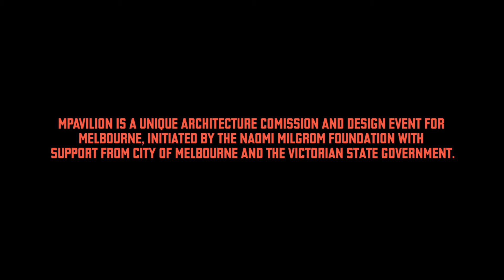MRelay – Part 3: Dreaming – #5 – Tony Birch and Emma Burrows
Author and philosopher Tony Birch speaks with Dr Emma Burrows (from the Florey Institute of Neuroscience and Mental Health) during the third leg of MRelay.

MRelay was a marathon conversation relay between leading thinkers, activists, architects and provocateurs that ran from 11am to 11pm at the inaugural MPavilion in Melbourne on Saturday 31 January.

This third leg – Dreaming, hosted by Deborah Cheetham – ran from 5pm to 7.15pm and contemplated the role of dreaming and imagination in the way that we inhabit public spaces. Guest speakers included young artist Andrew Fraser, philanthropic advocate Betty Amsden and experimental sound artist Joel Stern.

Video by Matt Harding.